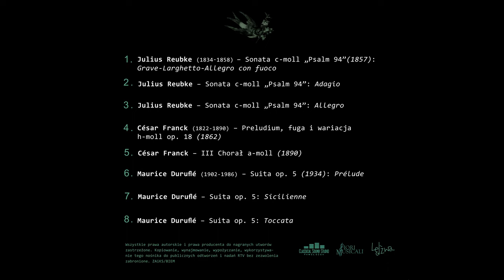Tadeusz Barylski - Organy Symfoniczne Bazyliki Jasnogórskiej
Film promocyjny do płyty nagranej przez Tadeusza Barylskiego w 2021 roku. Realizacja nagrań Classical Sound Studio - Paweł Ożga
Grafika - Agata Lędźwa